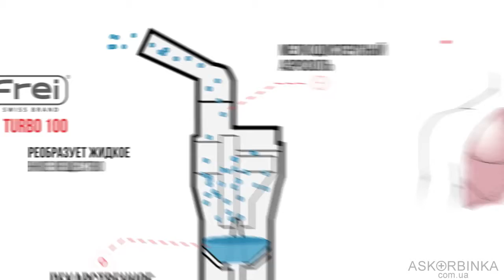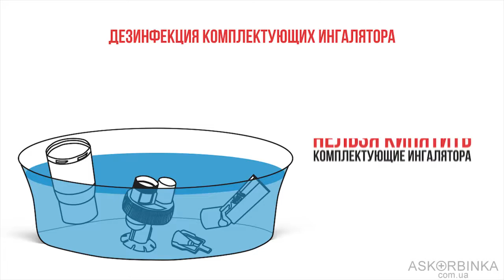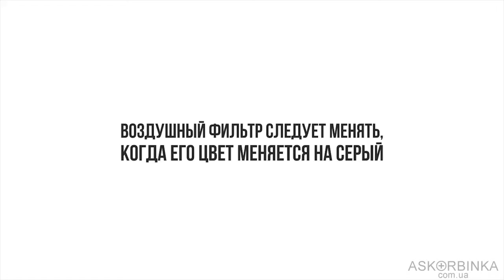Компрессорный небулайзер Dr Frei Turbo 100 - Ваше Здоровье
Компрессорный ингалятор Dr.Frei Turbo 100 для детей и взрослых в сети наших магазинов